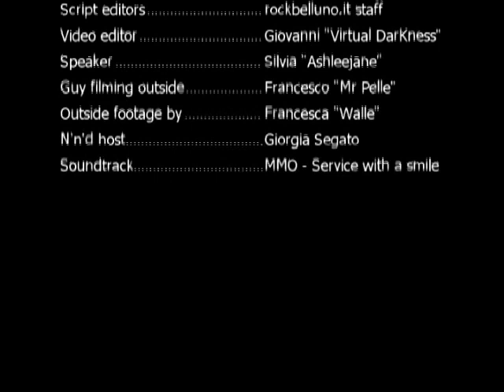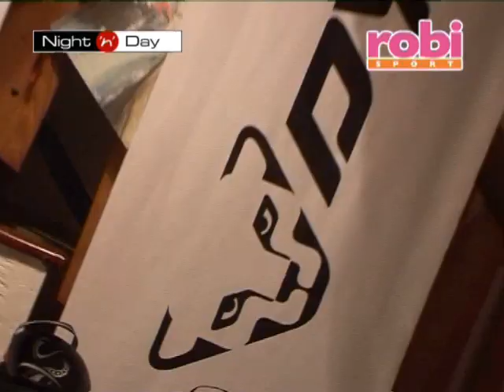Night'n'Day 22.02.2012 Salita notturna in Nevegal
Ecco la puntata di nnD registrata in notturna in Nevegal! Sponsorizzata da Robi Sport, la puntata vede protagonista Roberto D'Incà, titolare del negozio che ci veste, Dynafit con Mario Scanu e il Rifugio Bristot!
Grazie a coloro che si sono lasciati immortalare, ma soprattutto grazie al cagnone nero che ci ha avvisate dell'arrivo di ogni singolo alpinista!!!